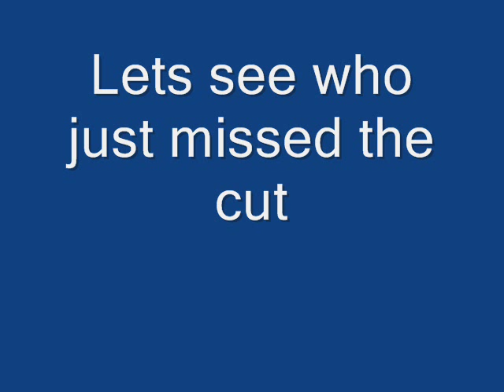Top Ten Duke Players from 2000-2011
Dukeblueworld returns with new videos!